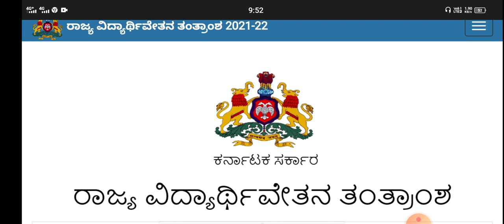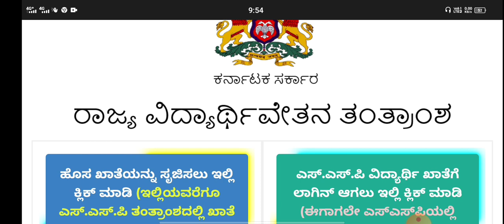SSP IMPORTANT UPDATES|SSP LATEST NEWS|students solution